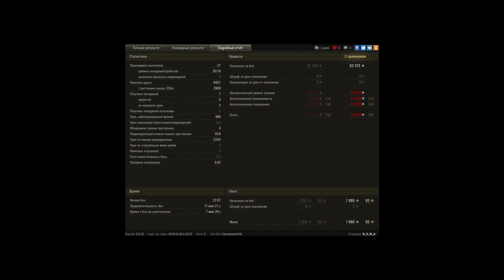Centurion Action X, Лайв Окс, Стандартный бой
Игрок: K_O_N_A [NUKER]